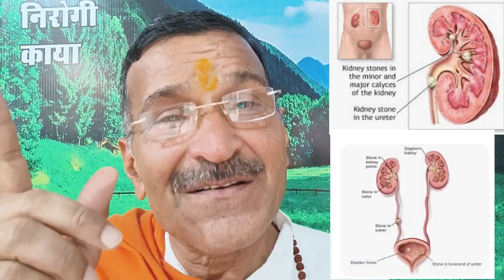5 हो या 7 Mm पथरी,बिना ऑपरेशन गलकर निकलती है,लाखों एहसानमंद इस संयासी के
@Prabhuvasudevjiayurvedic panch ho ya sath mein pathri Bina operation gal Kar nikalti Hai lakhon ahsaanmand is Sanyasi nuskhe ke

kidney(gurde) Mein stone Hai? ya mutrashay ki pathri Hai? kafi upchar le chuke hain lekin Samadhan nahin hua hai? to is video mein maine bahut hi aasan Ayurvedic gharelu Sanyasi nuskha Diya Hai, is nuskhe se lakhon logon ne la prapt Kiya Hai,  Bina operation kai rogiyon ki 10 mm tak ki pathriyan  Ko nikal chuki hai,
aisi hi nit nai behtarin jankari ke liye is YouTube channel ko subscribe kar dijiye, BEL icon ko press kar dijiye, aap bhi meri tarah dusron ka Bhala chahte Hain to jankari share kar dijiye, viral kar dijiye, ek like mere liye, बहुत-बहुत dhanyvad, बहुत-बहुत sadhuvaad.